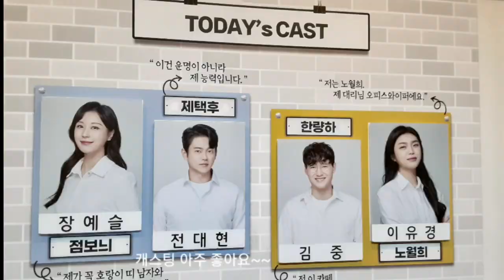서울 대학로 연극공연 ☆운빨로맨스☆ 주말브이로그 (사진+동영상으로 만든 영상)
달님신녀님
"제가 부자가 될 상인가요?"
(내가 부자가 될 상인가?)

사진영상 사진+동영상

역시 프로 배우님들
공연 재밌게 잘 봤어요^^